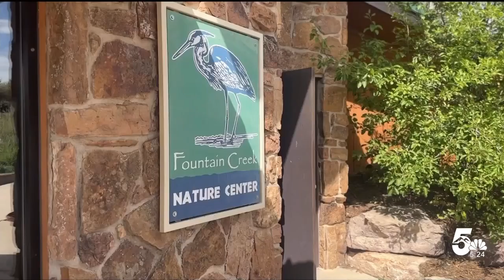Volunteers help remove invasive plants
Invasive plants can be an issue in some areas of southern Colorado. That's why one group of young volunteers is coming together at the Fountain Creek Nature Center to help our local environment.